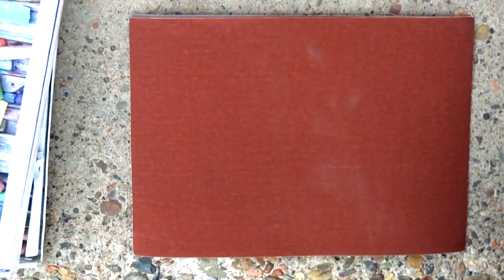Speed painting Abstract Landscape